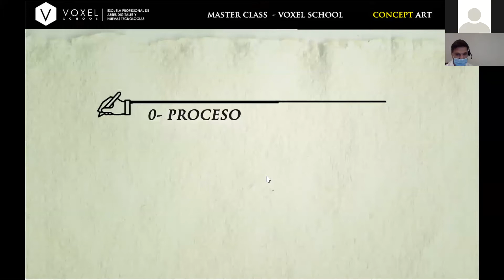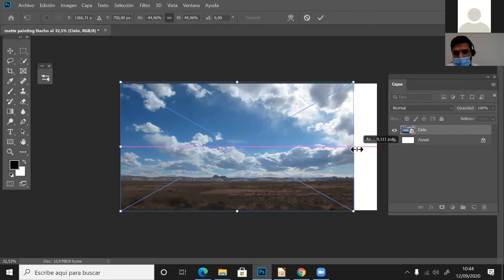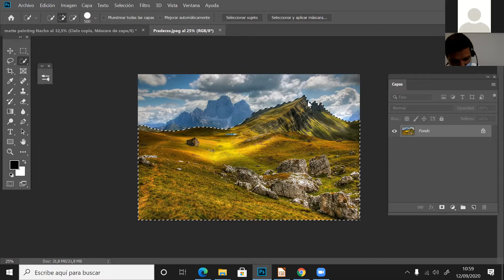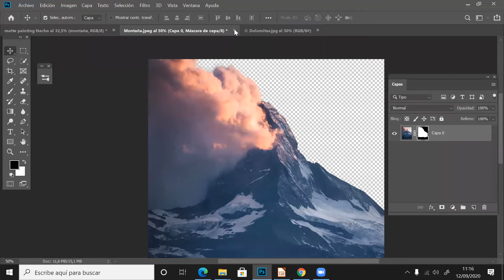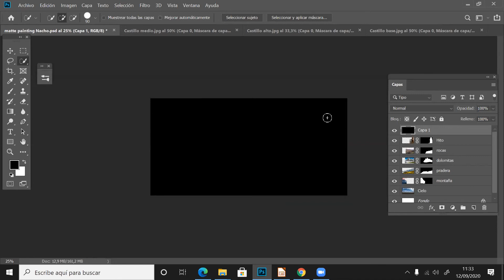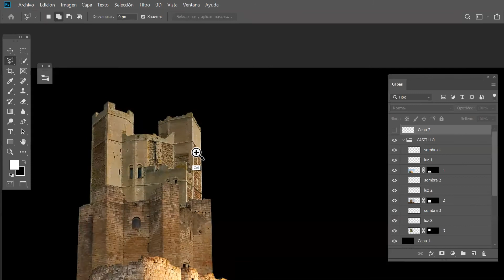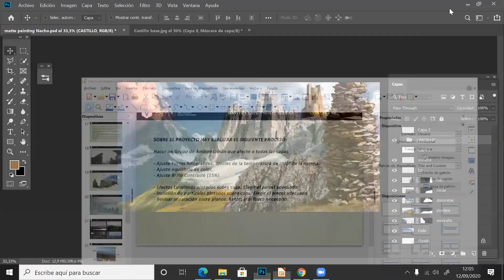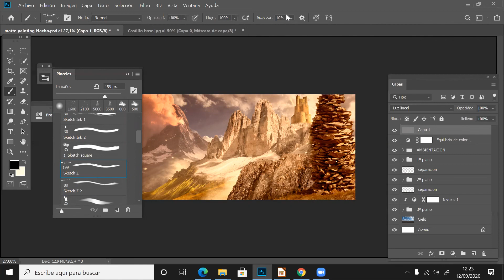Master Class Concept Art: Matte Painting - Ignacio Martínez de Salazar - 12 de septiembre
Durante esta clase hicimos un ejercicio de Matte Painting, una técnica utilizada en la industria del cine y los videojuegos que sirve para crear paisajes o escenarios realistas a partir de la integración o superposición de diferentes imágenes e ilustraciones.